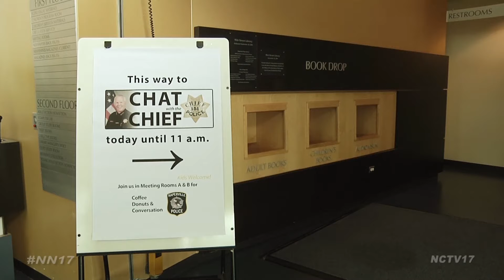Naperville Chats With The Chief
The Naperville Police Department held an informal meet and greet at the 95th Street Library, where people could mingle with Naperville Police Chief Bob Marshall and several members of his senior staff.

“This is something I’ve had as one of my personal goals ever since I became Police Chief in 2012, and for myself and my staff it seemed to be good timing right now with all the questions about police practices and procedures. And I’ve had a lot of requests from community groups to come speak, and I thought this would be a great time to roll out this program,” said Chief Marshall.

Citizens of all ages stopped by to ask questions, give feedback and thank officers for what they do in our community.

This was the first ‘Chat With The Chief,’ but the department plans to hold them quarterly at different times and locations throughout town.

The next chat will take place in early winter.